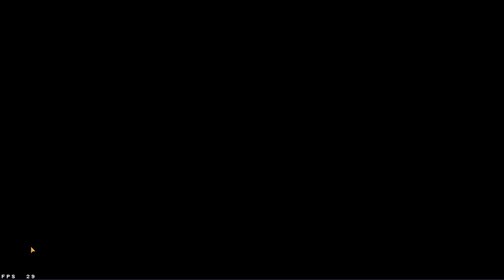How to clear tier 1 to tier 7 - Jakku - Resistance - Galactic Challenge - SWGoH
Timestamps
Intro 0:00
Modifiers 0:34
Feats 1:04
Tier 3 Imperial Troopers 1:35
Tier 4 Imperial Troopers 2:54
Tier 5 Imperial Troopers 4:12
Tier 5 Don't use that button 7:55
Tier 5 Simple trick feat 10:14
Tier 7 Complete battle feat 12:30
Results 14:30
Outro 14:54